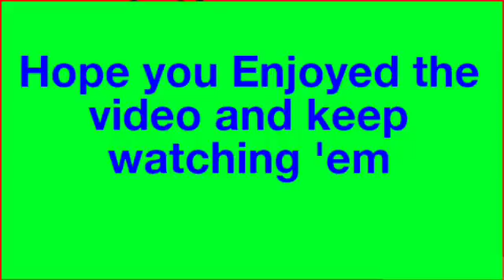Top 8 Songs of 2018!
Welcome Back Guys to the Top 8 Songs of 2018.
If you remember my old video well I guess it was TRASH! so now that my channel has improved I have decided to make a new video BUT THIS TIME WAY BETTER.